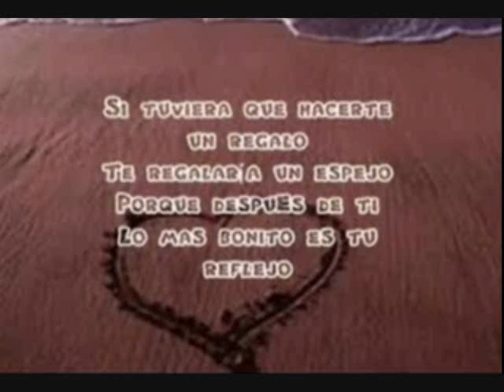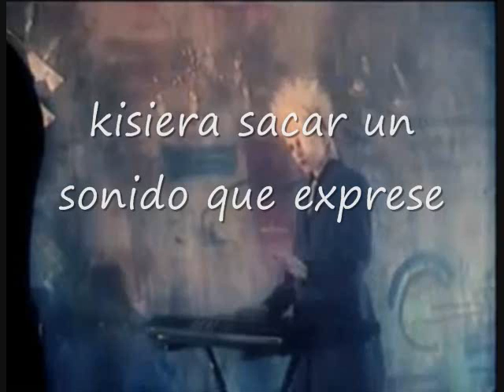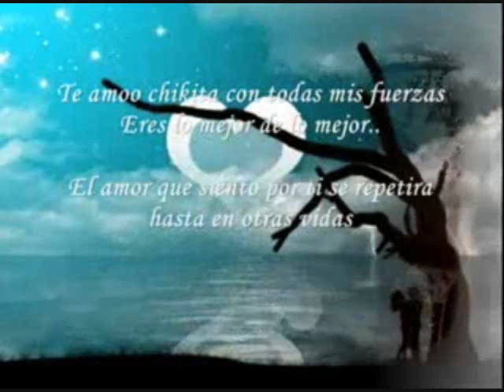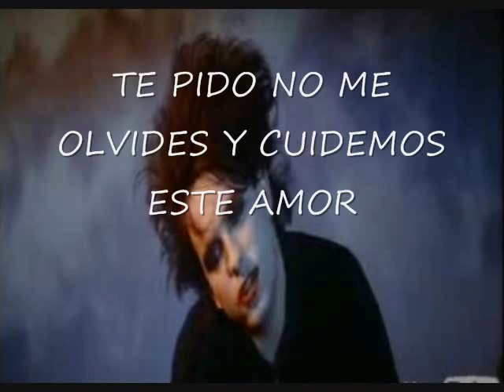para mi bolita linda preciosa k la amo muxo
espero kt guste muxo amoxito